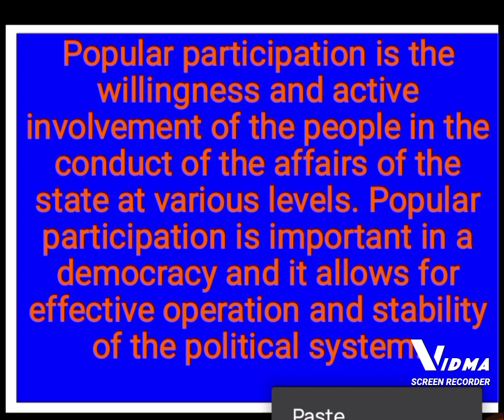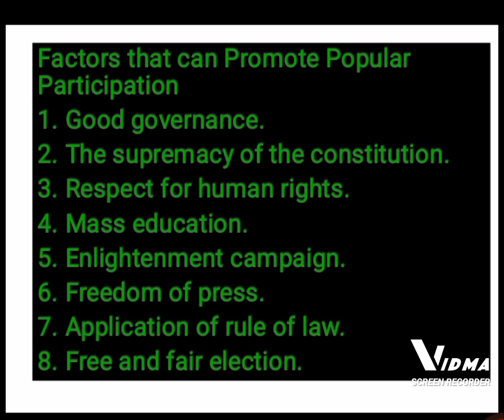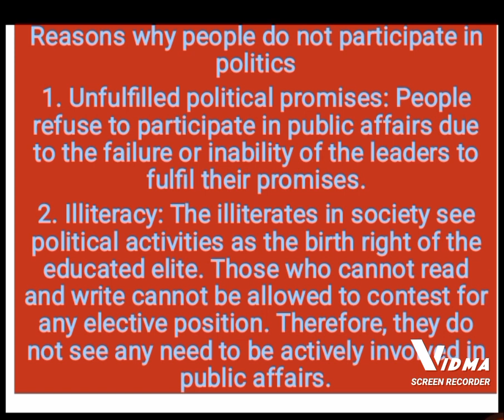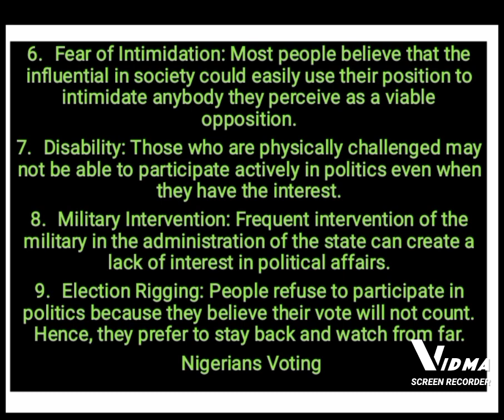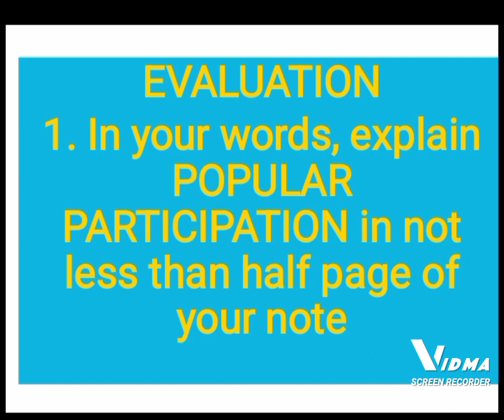Grade 11 Civic Education